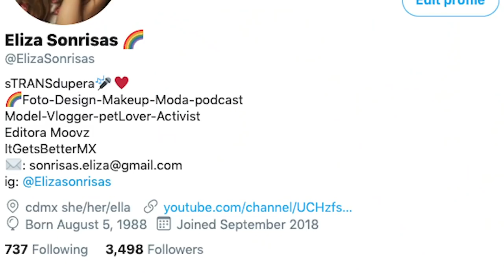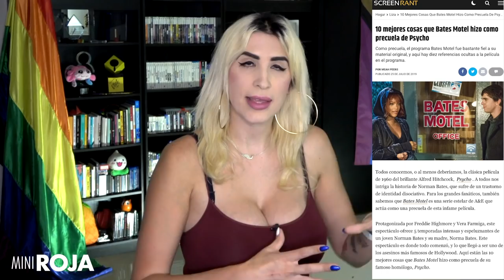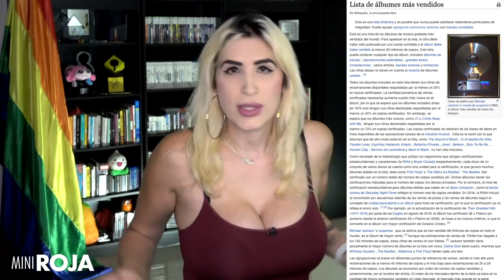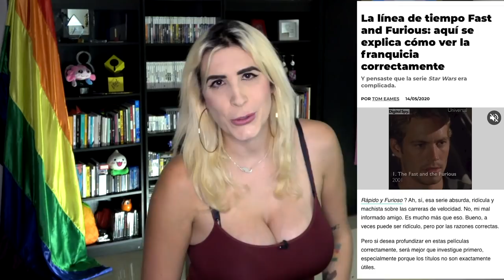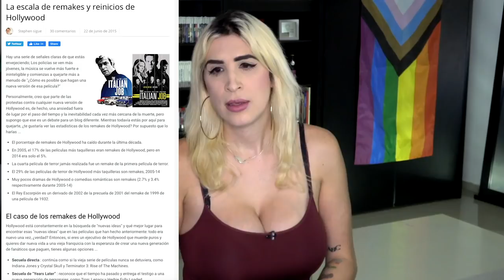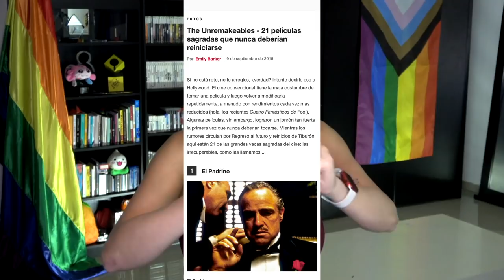¿Por qué odian tanto las películas reboots/remakes/reinicios? ¿Y si nunca se acaban? /miniRoja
Lo más impresionante es.. venden más :O ¿por?

Hablemos un poco de la naturaleza de los reboots.

De paso.. este tema lo discutimos en vivo en Roja, acá por si se lo perdieron